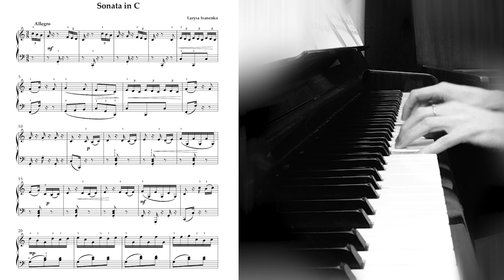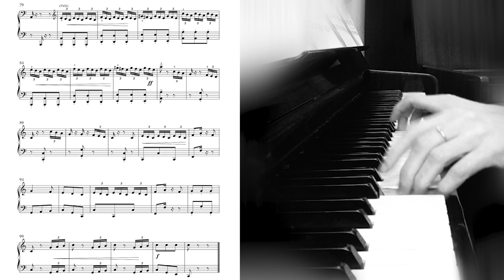Sonata C dur (with notes) - LARYSA IVANENKO